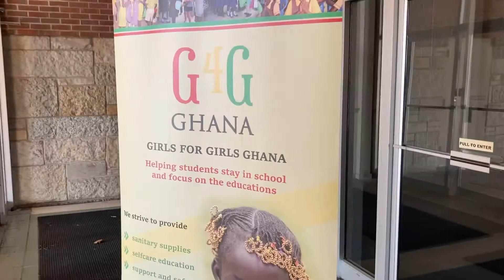G4G Fundraiser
and apply to join our newest program. After that, we will contact you asap to set up your FREE Nutrition evaluation to help you pick out a few points that you can impliment right away to Lose More Fat, Become Stronger and Feel Better.